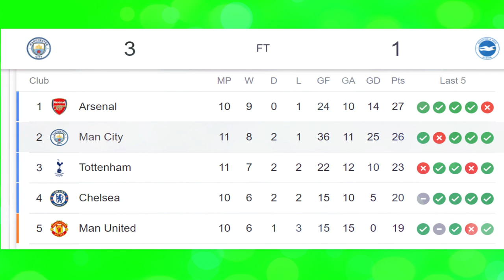Manchester City vs Brighton 3-1 ~ Man City 3-1 Brighton ~ Gol Haaland Menangkan Man City ~ EPL 2022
Manchester City vs Brighton (3-1) ~ 2 Gol Erling Haaland Bantu Menangkan Man City ~ EPL 2022

PLAW SPORTS,
Brighton,
man city,
manchester city,
haaland,
erling,
erling haaland,
kevin de bruyne,
de bruyne,
lesandro trossard,
manchester city vs brighton,
manchester city vs brighton 3-1,
manchester city 3 vs 1 brighton,
manchester city 3-1 brighton,
manchester city 3 brighton 1,
man city vs brighton,
man city vs brighton 3-1,
man city 3 vs 1 brighton,
man city 3-1 brighton,
man city 3 brighton 1,
brighton vs manchester city,
brighton vs manchester city 1-3,
brighton vs man city,
brighton vs man city 1-3,

where to watch manchester city vs brighton

youtube manchester city vs brighton

manchester city vs brighton prediction
erling haaland
2,740,000  +83%

erling haaland height

erling haaland injury

erling haaland salary

erling haaland jersey

erling haaland age

erling haaland girlfriend

erling haaland goals

erling haaland net worth

erling haaland ashton united

erling haaland agent

erling haaland authentic jersey

erling haaland autograph

erling haaland all goals

erling haaland albino

erling haaland all time stats

erling haaland as a kid

erling haaland awards

arsenal erling haaland

age erling haaland

alfie haaland and erling haaland

all erling haaland goals

agent erling haaland

adidas erling haaland

about erling haaland transfer

about erling haaland transfer news

erling haaland salary at man city

erling haaland brother

erling haaland best goals

erling haaland birthday

erling haaland birthplace

erling haaland boots

erling haaland best player in the world

erling haaland ballon d'or

erling haaland barcelona
man city vs brighton assists

man city vs brighton attendance

manchester united vs brighton and hove albion

alineacion manchester city vs brighton

antecedentes manchester city vs brighton

manchester city fc vs brighton and hove albion u23

brighton & hove albion vs manchester city prediction

manchester city wfc vs brighton and hove albion wfc

manchester city srl vs brighton & hove albion srl

manchester city srl vs brighton and hove

brighton & hove albion vs manchester city highlights

manchester city vs brighton bbc

manchester city vs brighton biz

manchester city vs brighton betting tips

man city vs brighton betting tips

man city vs brighton bt sport

manchester united vs brighton bein sports

manchester united vs brighton betting tips

man united vs brighton bbc

manchester united vs brighton live streaming bein sport

brighton vs man city history

brighton vs man city record

brighton vs manu results

man city vs brighton channel usa

man city vs brighton correct score

man city vs brighton commentators

man city vs brighton correct score prediction

manchester united vs brighton channel

manchester city vs brighton tv channel

brighton vs manchester city corners

manchester city vs brighton commentary

manchester city vs brighton sur quelle chaine

manchester city vs brighton composition

manchester city vs brighton chaine

manchester city vs brighton chaine de diffusion

manchester city vs brighton canal de transmision

man city vs brighton date

man city vs brighton de bruyne goal

manchester united vs brighton dream11

manchester united vs brighton dstv channel

manchester united vs brighton highlights download

manchester united vs brighton rescheduled date

manchester united vs brighton 18 december

donde ver manchester city vs brighton

note des joueurs manchester city vs brighton

manchester city vs brighton dónde ver

manchester city vs brighton tayang dimana

manchester city vs brighton en direct

statistique de manchester city vs brighton

is man utd vs man city on sky

manchester city vs brighton espn

manchester city vs brighton en vivo

man city vs brighton extended highlights

man city vs brighton expected line up

man city vs brighton espn

manchester united vs brighton extended highlights

man united vs brighton extended highlights

man united vs brighton espn

man united vs brighton epl

english premier league - manchester city vs brighton

manchester city vs brighton ver en vivo

manchester city vs brighton en vivo online

manchester city vs brighton estadisticas

brighton vs manchester city hora ecuador

manchester city vs brighton en vivo gratis

manchester city vs brighton forebet

manchester city vs brighton fc

manchester city vs brighton full highlights

man city vs brighton forebet

man city vs brighton flashscore

man city vs brighton fixtures

man city vs brighton formation

man city vs brighton full highlights